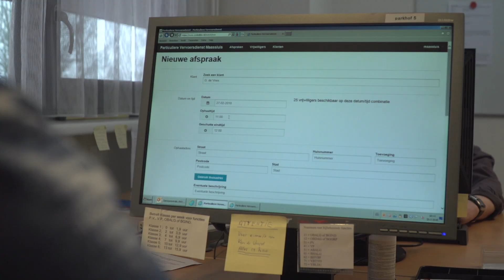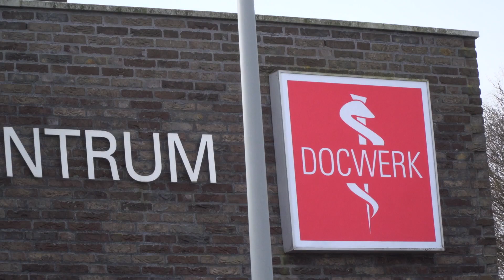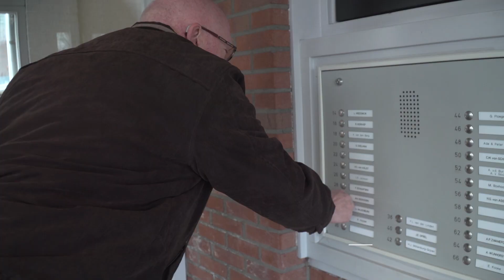Introductiefilm Particuliere Vervoersdienst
Geproduceerd door Maarten Boers in opdracht van het RCOAK.